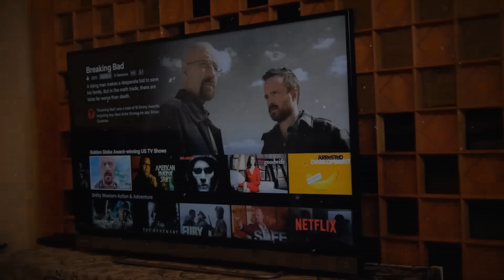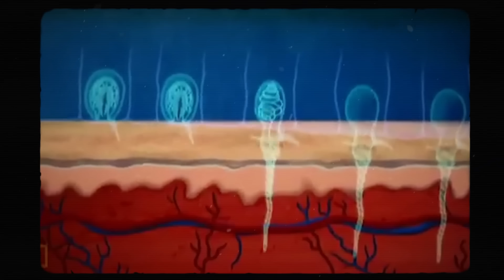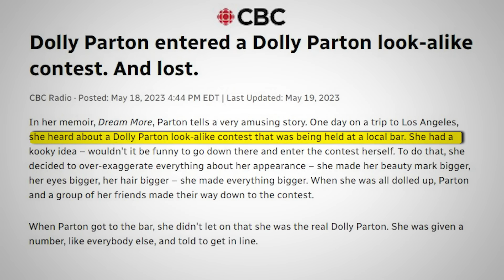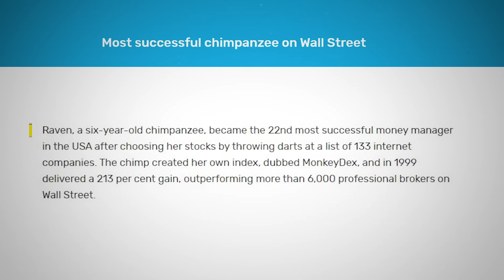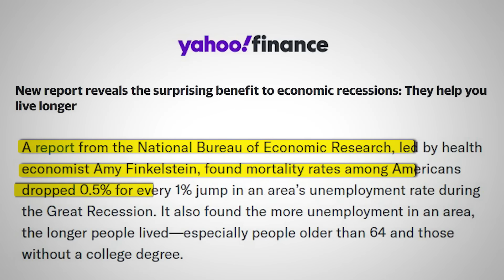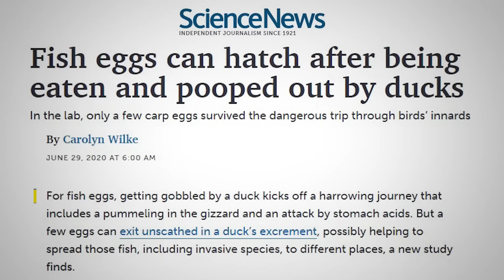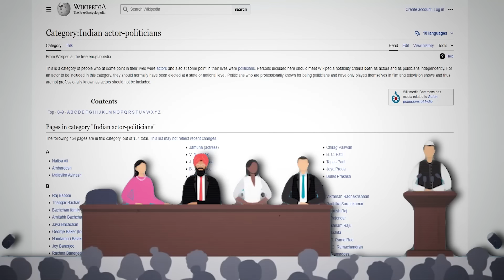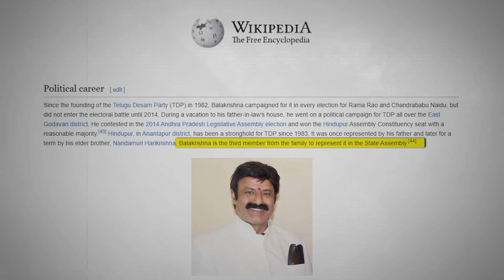Pawan Kalyan Political Career | AP Elections | Top 10 Interesting Facts | Telugu Facts | VR Raja